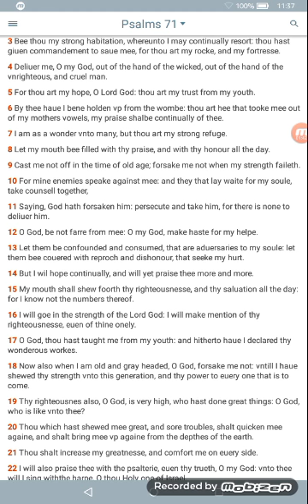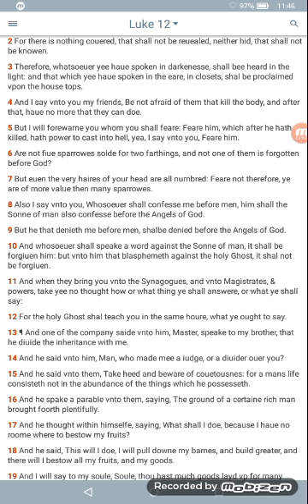Project Monarch and Shatan Part 1